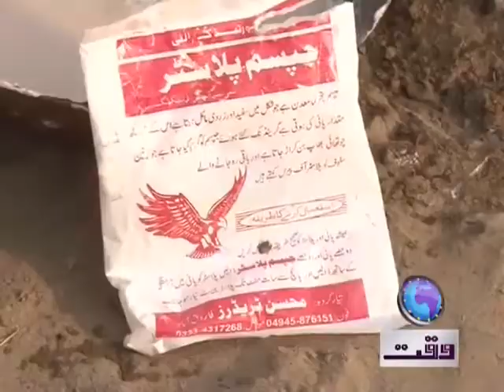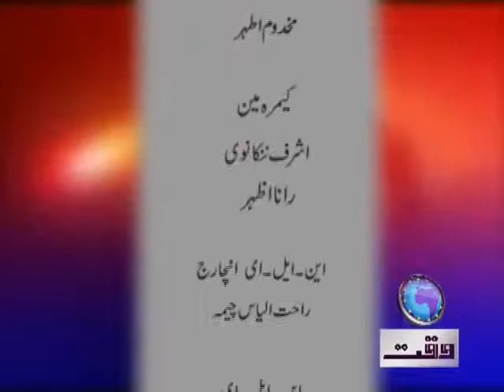Copy of Manazar Nama (Khoji) Waqtnews Tv Program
Waqtnews Tv Program Manazar Nama (Khoji) Waqtnews Tv Program 30 April 2012